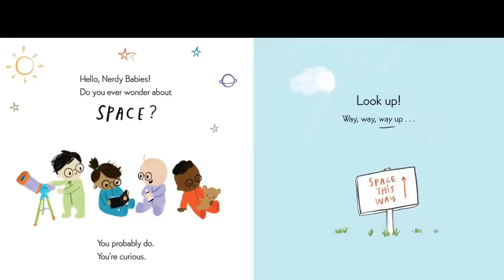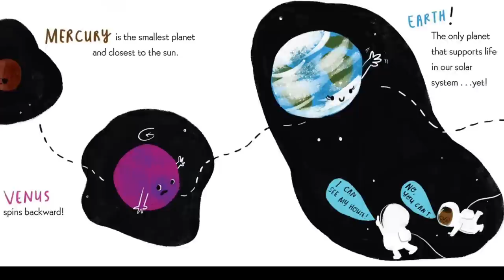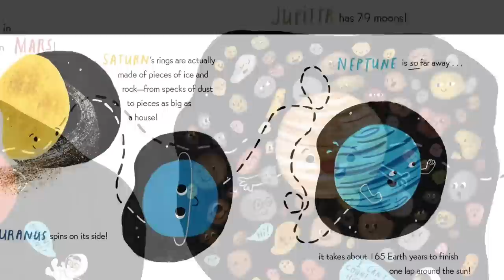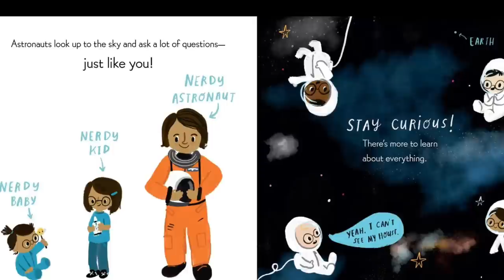🧑‍🚀 Nerdy Babies - SPACE | Kids read aloud book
Do you ever wonder about space? Explore what makes the moon, the sun, and all the planets unique on a trip around our solar system.

By: Emmy Kastner